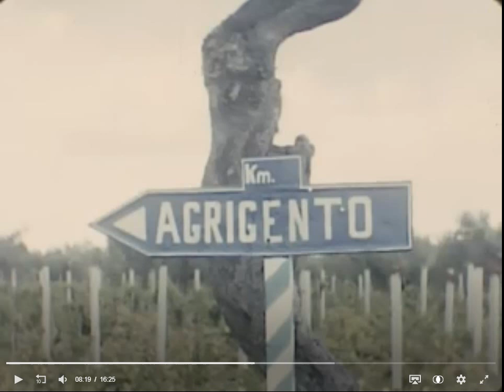Agrigento in un filmato del 1954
La storia di Agrigento e la storia della filosofia sono le passioni di chi cura questo sito. Ti raccomandiamo di registrarti e di esprimere le tue opinioni sui temi che vengono trattati. Grazie